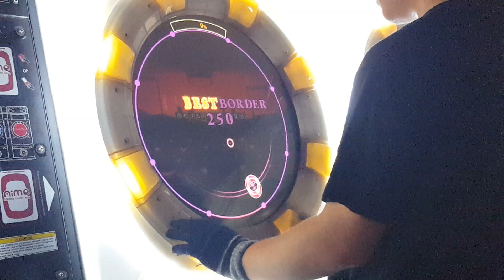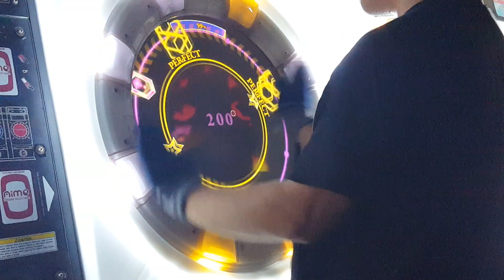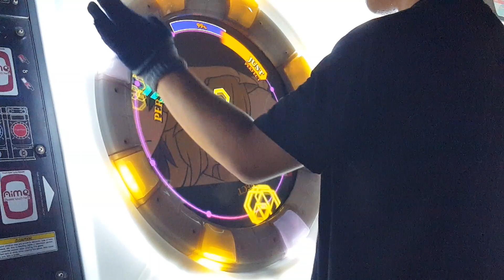【Maimai MiLK PLUS】進め！イッスン軍団 -Rebellion of the Dwarfs- MASTER AP